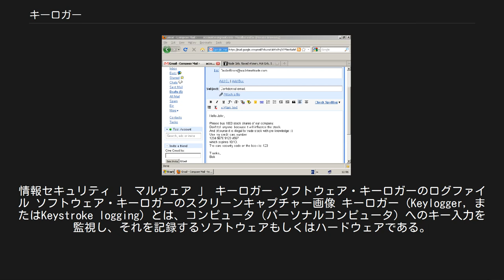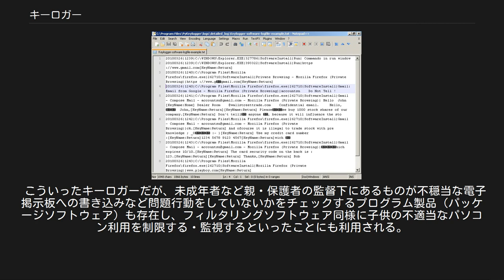キーロガー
情報セキュリティ 」 マルウェア 」 キーロガー ソフトウェア・キーロガーのログファイル ソフトウェア・キーロガーのスクリーンキャプチャー画像 キーロガー（Keylogger, またはKeystroke logging）とは、コンピュータ（パーソナルコンピュータ）へのキー入力を監視し、それを記録するソフトウェアもしくはハードウェアである。
 キーロガーは、キーボードの入力信号を記録するものだが、使い方次第で利用者の入力したID・パスワードや住所・氏名といった重要な個人情報まで盗めるため、コンピュータセキュリティに関連して社会問題の一端に挙がっている。
一般ではキーロガーといえばソフトウェア型のものをさし、社会問題として扱われるケースにおいては、ハードウェア型のキーロガーは製品自体が限られ話題になることはあまりないが、ハードウェアキーロガーの不正使用が事件となったケースも稀にみられる。
 一般的にキーロガーは、パソコンに接続ないしインストールされ、ユーザーがどんなキーやコマンドを入力したかを逐一記録して内部メモリに記録したりログファイルを出力するプログラムで、監視目的のほか、データのバックアップなどにも利用できる。
 旧来のパソコン通信では、回線接続後にターミナルソフトからホストコンピュータへ何らかのコマンドやプログラムを入力することで通信を行っていたが、当時はまだ常時接続も提供されておらず、さらに通信速度が遅い割に通信コストは非常に高かったため、できるだけ短時間で通信を終了する必要があった。
送信内容を確認する際にも、通信時間をできるだけ短くするためには回線切断後にチェックすることが必要であった。
このため、回線切断後に通信ログをチェックする手段として一種のキーロガーが利用されていたが、常時接続の普及で通信コストが下がったため、一々回線を切ってチェックする人も減り、同種のソフトウェアは廃れ始めた。
 打鍵数や各キーの利用頻度を直接取得できるため、キー配列や人間工学の研究でも利用されており、これらに関しては何ら問題はない。
 しかし、その過程で他人のパソコンにこのキーロガーをインストールしてそのパソコンから何を入力したのかを盗み見る手段として使う者が現れ、ついに通信機能を持ち、自動的にログを特定の場所へ送信する「ルートキットソフトウェア」まで登場した。
またコンピュータウイルスが備える機能の一つとして実装される例もある。
 キーロガーはネットカフェなどの公共施設のパソコンに仕掛けられていたケースが過去幾度となく報じられている。
不特定多数の人々が利用する環境ゆえに、収集効率がとても良いためだ。
 似たようなものでは、マウス操作を記録するものもあり、総じてデータロガーの一種として扱われる。
 かつてシングルタスクのOSしかなかった時代、2つ以上のソフトウェアを同時に実行できなかったため、オペレーティングシステムに組み込まれる必要があるなど、技術的ハードルの高かったソフトウェアキーロガーだが、マルチタスクOSが一般的になると簡単に設計できることもあり、大量に出回った。
この中には前述したとおり不正のない用法もあったが、その一方でプログラムとしての動作を隠す（ステルス性など）ものも登場、利用者のプライバシーを暴くようなものも登場している。
 今日では、特に利用者に気付かれないよう設計されたキーロガーはマルウェア（悪質プログラム）に分類され、トロイの木馬として、アンチウイルスソフトにより侵入を防ぎ発見することが可能だ。
 キーボードのPS/2コネクタやUSB端子とパソコンの間に設置するハードウェアキーロガーが市販されているが、これは既存のアンチウイルスソフトでは検出できないため、接続を直接確認するしかない。
 連邦捜査局（FBI）はパソコンへのインストールとログの確認を自動で行う『マジックランタン』を開発した。
マジックランタンの存在は、マフィア幹部ニコデモ・スカルフォ・ジュニアの電子メール解読のために用いられたことから2001年に明らかとなった。
 現時点では、マジックランタンは捜査目的にのみ用いられているが、民間への流出や同様の機能を持ったソフトの独自開発などが懸念されている。
 キーボード・タッチの音を記録し、叩くときの音の違い（指により強さや時間間隔が異なる、キーにより音が微妙に異なるなど）の特徴から、キー入力を推定する。
 こういったキーロガーだが、未成年者など親・保護者の監督下にあるものが不穏当な電子掲示板への書き込みな...